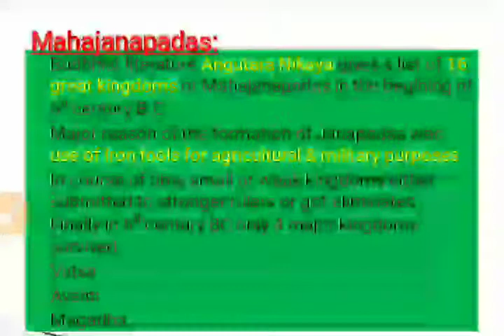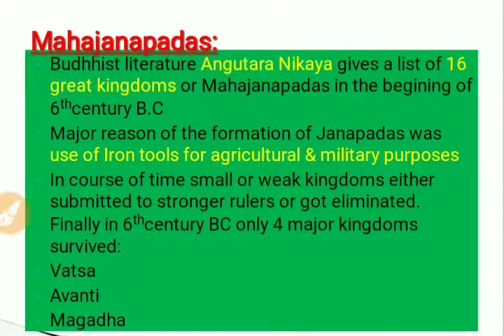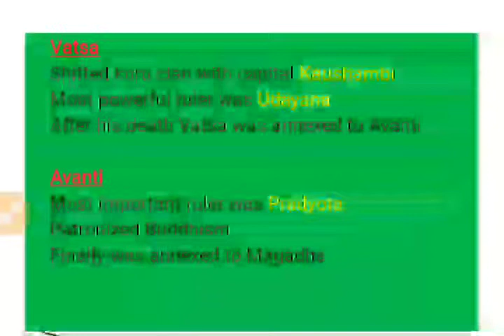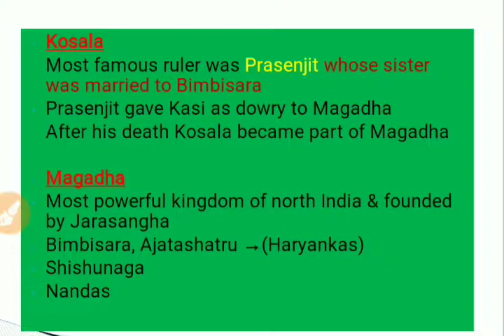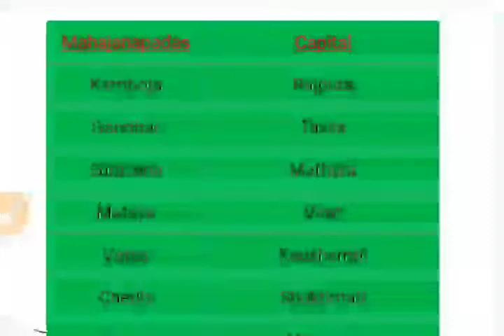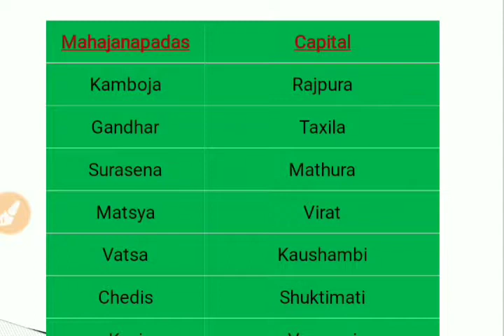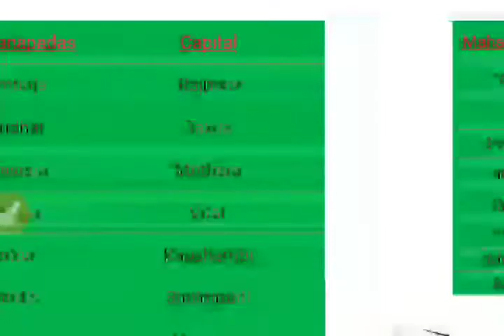"MAHAJANAPADAS" BY:AKHILESH SIR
IMP FOR ALL GOVT EXAMS, IMPORTANT TOPIC OF ANCIENT INDIA HISTORY.